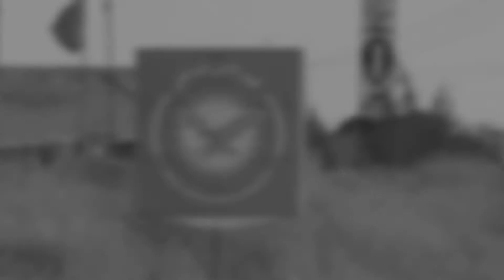برومو لجولة فرع الرقة في عيد الفطر السعيد.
رابط تحميل تطبيق حزب سورية المستقبل